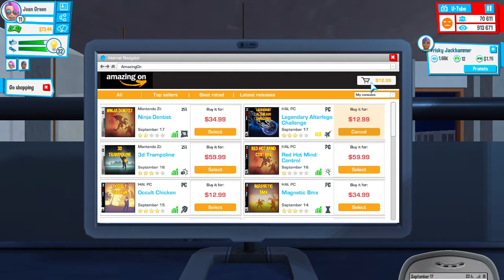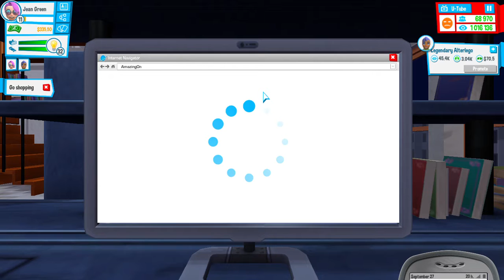What A Stupid Mistake That Was